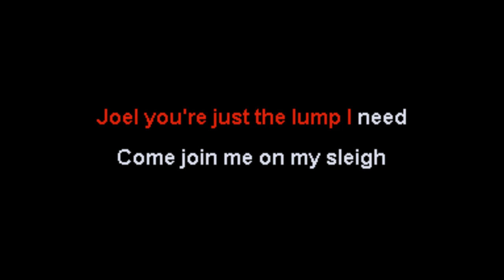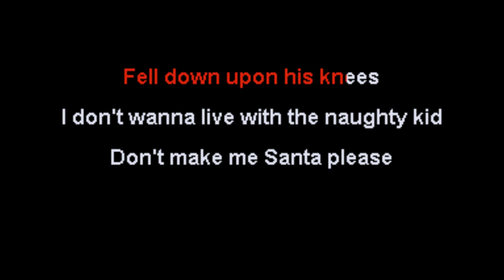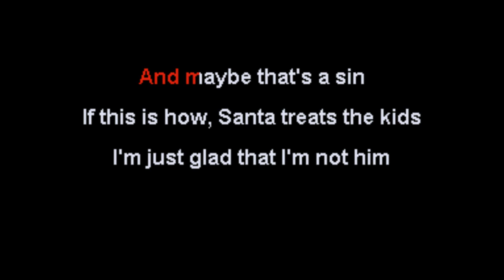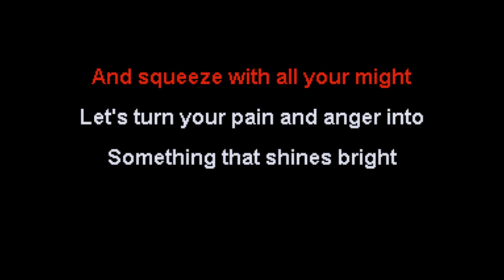The Killers - Joel The Lump Of Coal - NOX Karaoke